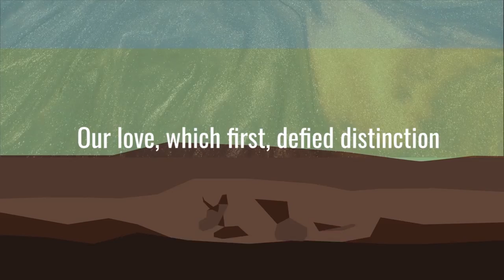(Poem) Exhumed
This amber love was thus entombed.
Waiting in time, to be exhumed.